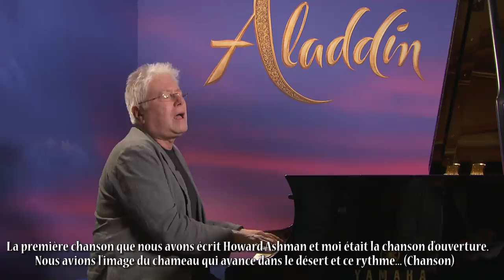Critique live-action Aladdin sans spoilers : du pur génie ? 🧞‍♂️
Hello la Pixie Army ! On se retrouve pour la critique du live-action Aladdin, soit le film Disney que je redoutais le plus en 2019 avec Toy Story. Will Smith en Génie, ça donne quoi ? Promis, on part sur du no spoil sur cette vidéo :) N'hésites pas à me dire en commentaire si tu as vu le film, si tu comptes le voir, hâte de débattre avec toi !

✧ Twitter 🐤 → @Pixietubeuse
✧ Instagram 🙈 → Pixietubeuse
✧ Facebook 🐺 → Pixietubeuse

✨  Si tu as lu jusqu'ici... Dis-moi quel est ton personnage préféré dans Aladdin ! Et n'oublies pas de rester jusqu'aux scènes bonus de fin de vidéo, il y a une séquence super importante pour moi :)